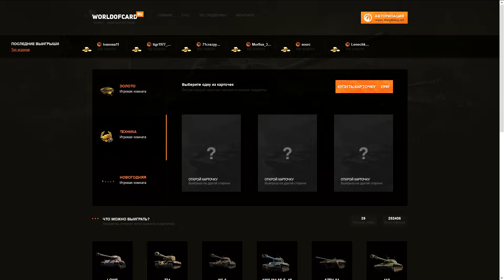ОНИ ПРОСТО НИЧЕГО НЕ МОГЛИ СДЕЛАТЬ С ЭТИМ ТАНКОМ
• Дизайны, разработанные командой EviL GrannY
• Конструктор для создания своего дизайна
Мы доставим тебе заказ в любую страну, помни важный момент:
Заходи в магазин и узнай, какая акция ждет тебя сегодня!